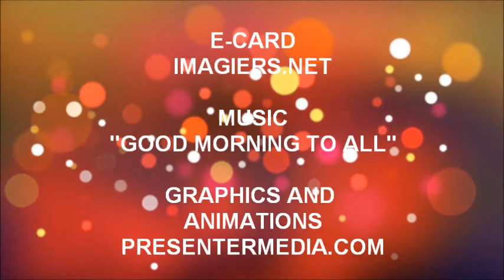TANTI AUGURI BENI